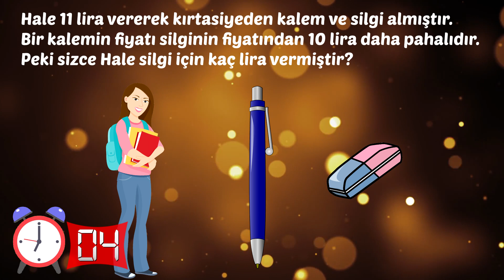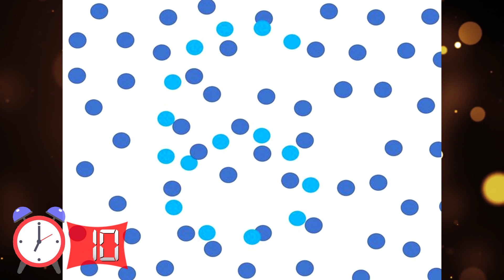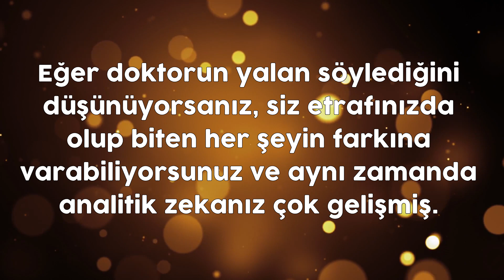Sadece Özel İnsanların Çözebileceği 14 Nadir Bulmaca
Bugün sizler için birbirinden zorlu bulmacaları bir araya getirdik. Hadi hemen bu bulmacaları çözmelisin.